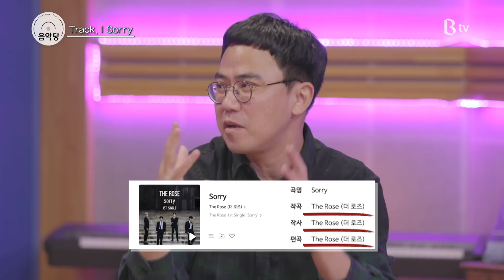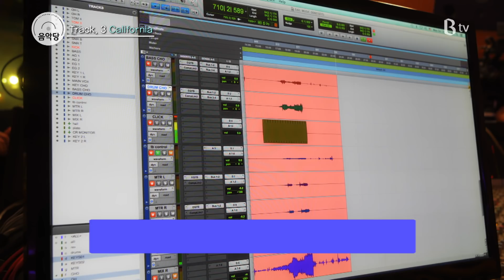[스튜디오 음악당] 8회 - 더 로즈(The Rose) (Full)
[스튜디오음악당] 8회 - 더로즈 (TheRose) (Full)
실력과 매력 다 갖춘 더 로즈(The Rose)가 스튜디오 음악당에!
네 명의 멤버에 대해 알 수 있는 토크와 깜짝 팬송 라이브까지!
슈스 밴드 인정? 어 인정ㅇㅇ

생생한 라이브 음악의 모든 것을 담은 공간

📺 매주 화요일, 채널 B tv
800번(13시, 20시), 50번(14시, 21시)